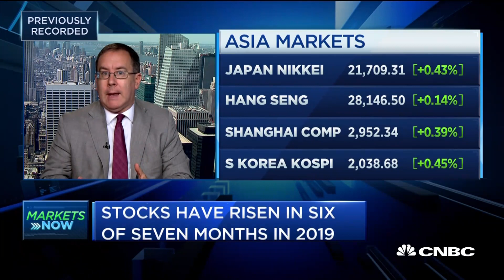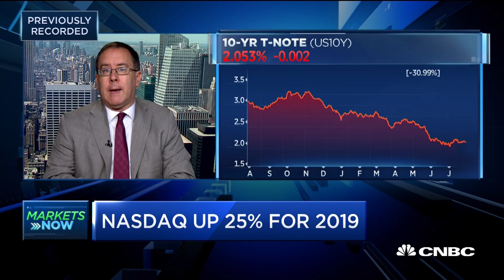Chovanec: The Hong Kong protests could be a source of financial instability in the world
Patrick Chovanec of Silvercrest Asset Management discusses why the protests in Hong Kong could present a bigger problem for the global markets and economy than many believe.